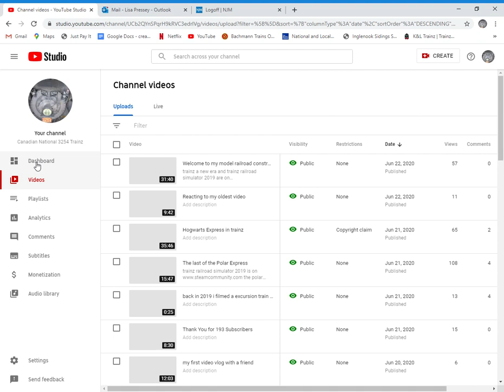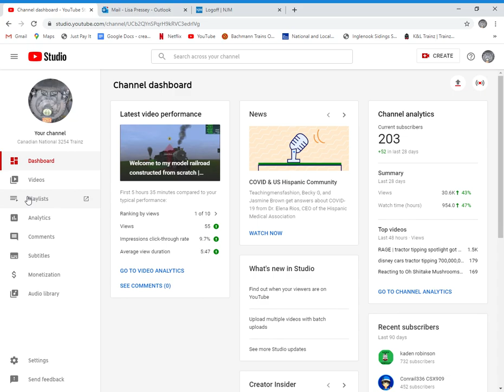Thank You for 203 Subscribers